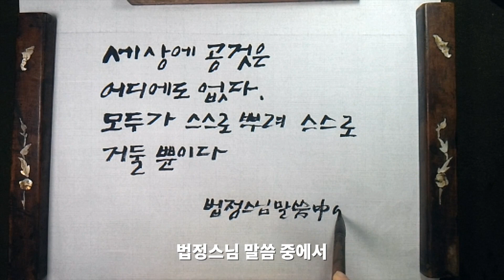마음이 편안해지는 법정스님 말씀